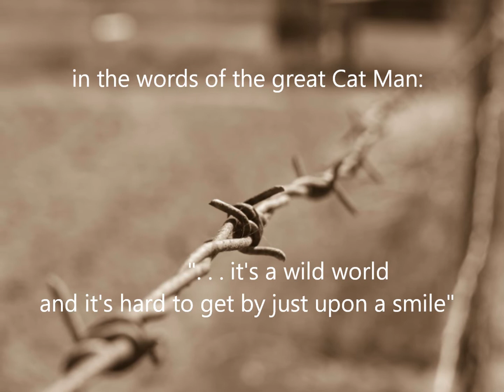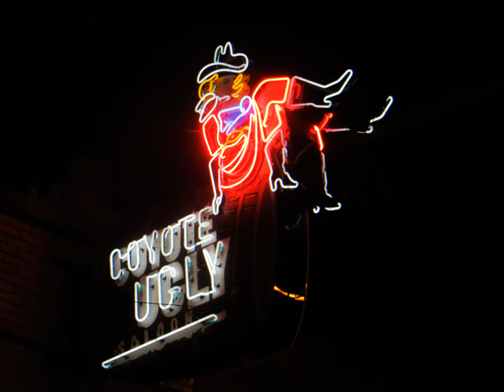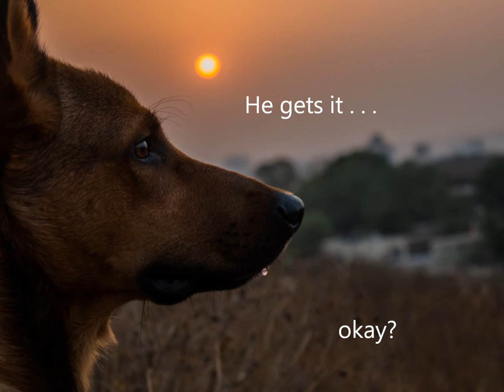Sunset Stareyes, © 1987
Steel Guitar No. 2, © 1992

(Steel Guitar No. 2 performed by Joe Goldmark; Sunset Stareyes performed with lead vocal by Mike Phillips)

Photos by courtesy of Pexals.com

For more info search Arthur Atlast at Blurb.com